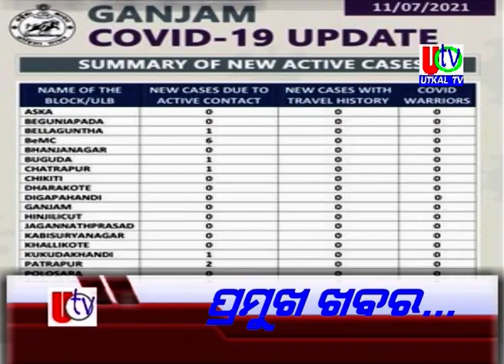12 07 2021 UTv News Headline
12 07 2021 UTv News Headline